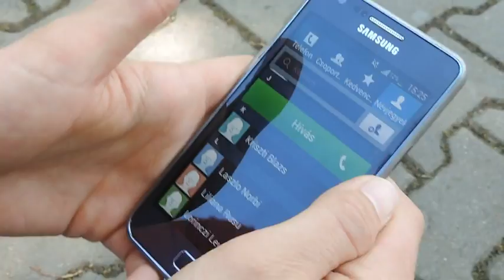Love Story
KKMT
2015

Szereplők:
Zeces Ivett
Kapusi Dorottya
Fazakas Pálma
Mátéfi Norbert

Szerkesztette:
Farkas József